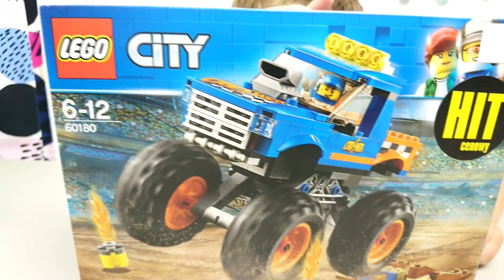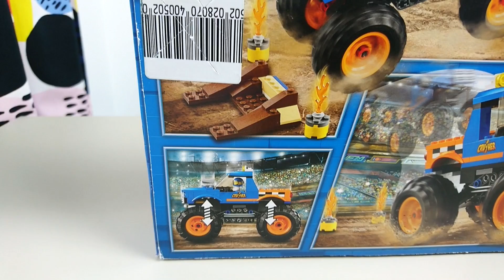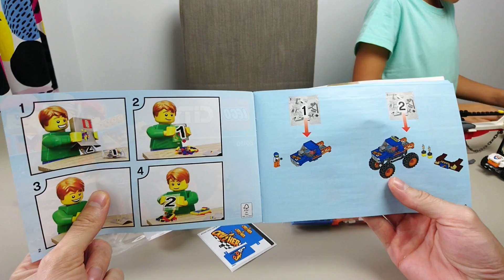Lego Monster Truck 🔥 - Wyczynowy potwór z Lego City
Budujemy super wyczynowy samochód - Lego Monster Truck! W zestawie znjadziemy rampę z płomieniami, a  my wykorzystamy ją do skoku nad policją z Lego City. Jak wrażenia z budowania tego modelu? Zobaczcie sami w tym odcinku Lego od Gabi Toys.